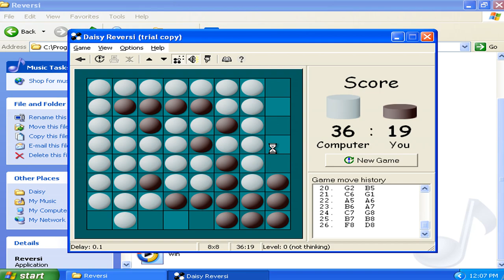Daisy Reversi v2.50d Demo - Played as Virtual Matrixtubers Run 023 (1999 Pavel Matlash)